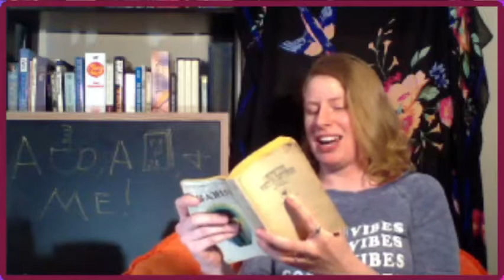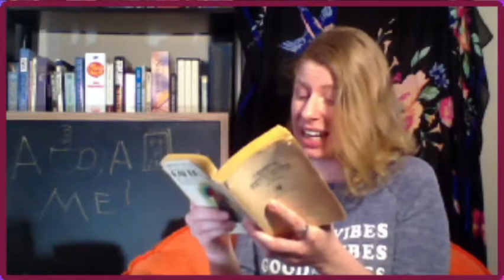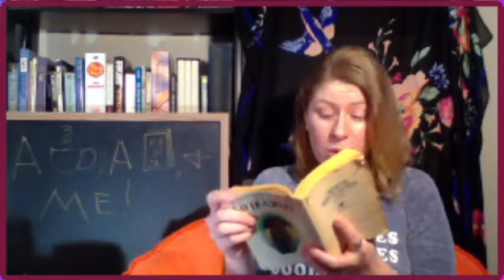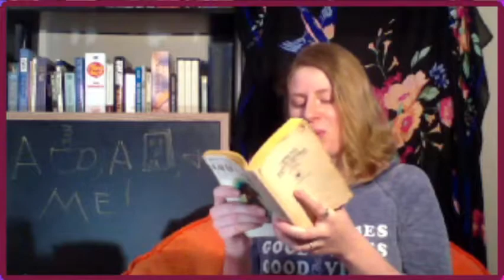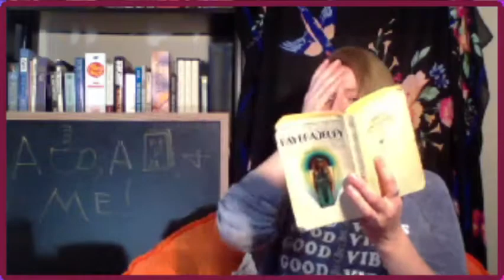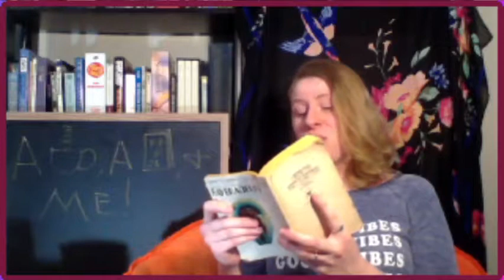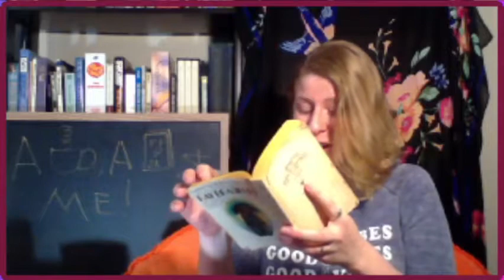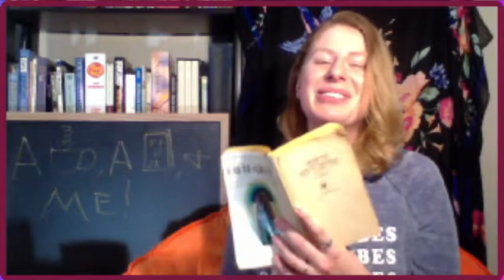The Man in the Rorsarch Shirt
Come and and have a cup of tea and listen to Ray Bradbury's short story: The Man in the Rorsarch Shirt.

I stream every Sun, Tues, and Thurs at 5pm central time on my twitch channel.